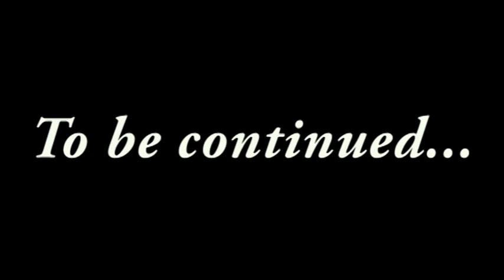Let's Play Legend Of Zelda: OoT Part 4 - Under the Gay Bar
title hahahahaha
This time I will teach you how to get under the gay bar AND how to get bombchues under early!